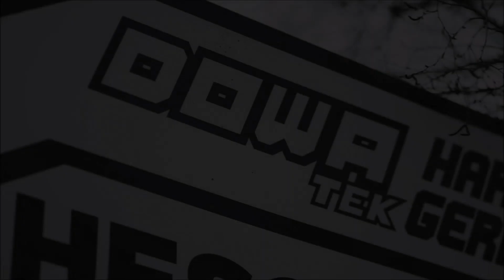Klepa #737 - onboard - DOWATEK Hard Enduro Series Germany Meltewitz 2022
Materiał i montaż filmu @Corvideo
Muzyka podłożona przez: Bartosz K #737
Muzyka: @theprodigy  - Voodoo people